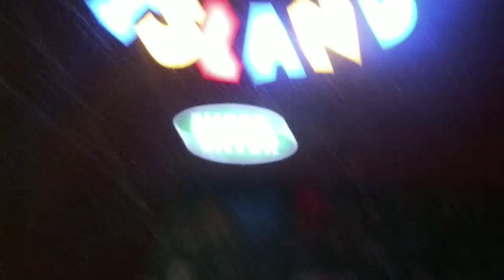Monkey Island 2014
Monkey Island, LLC, 2100 N. 15th Ave. Melrose Park, IL 60160 #0047